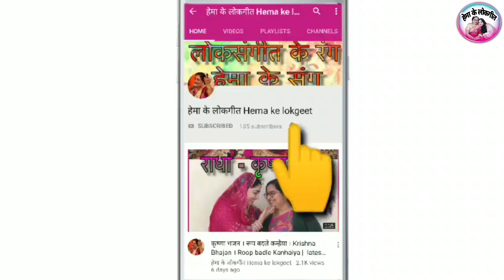कृष्णा भजन।नब्जिया वैध क्या देखे, मुझे दिल की बीमारी है।Nabjiya vaid kya dekhe|Krishna bhajan hema